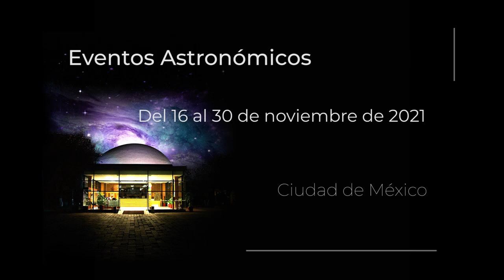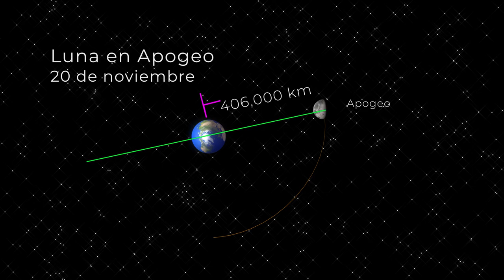🌕Eventos astronómicos de la segunda quincena de noviembre🪐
📌Conoce los eventos astronómicos que se darán del 16 al 30 de Noviembre 2021.